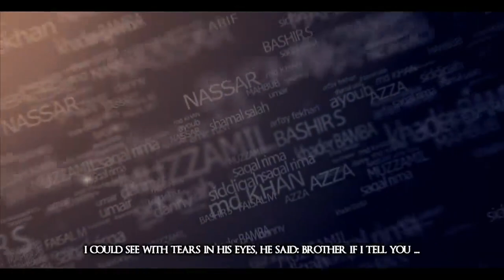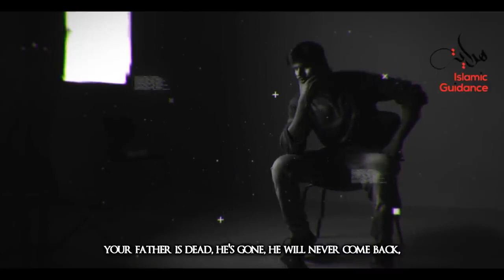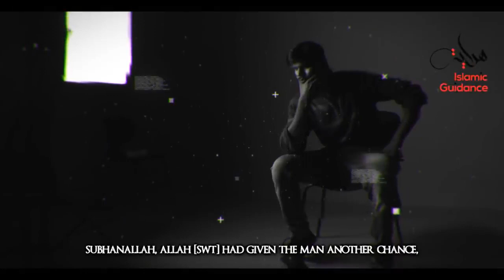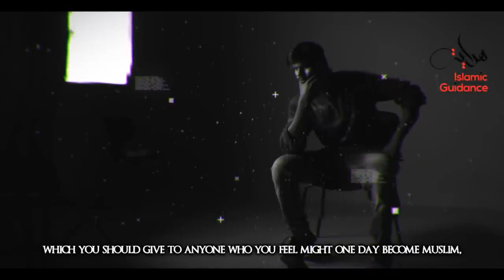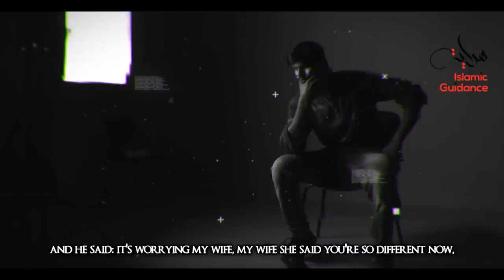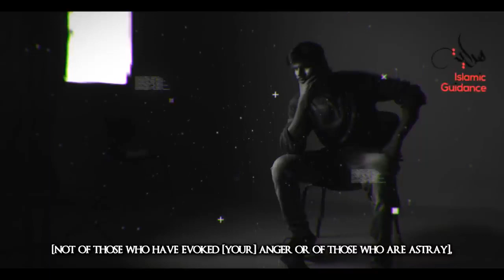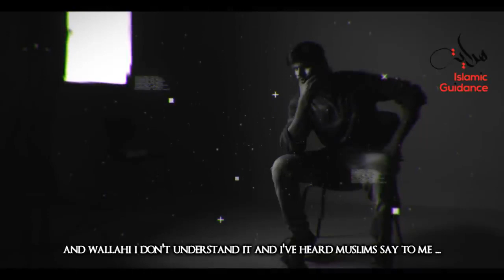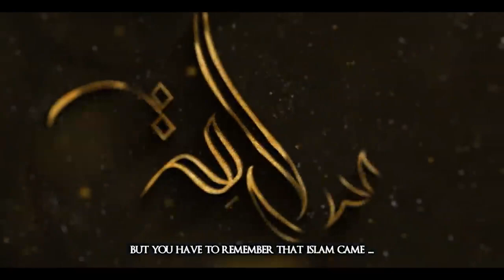Islam - I Woke Up From Death